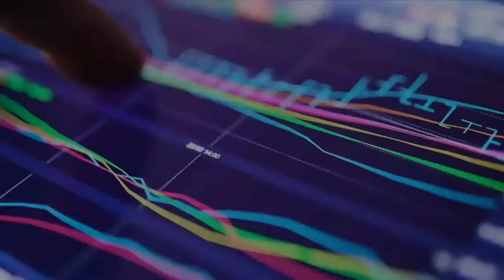Investir Day 23/11 "L'Oréal : une Finance Durable"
Nous vous prions de bien vouloir nous excuser pour la qualité détériorée de l’image suite à un problème technique.